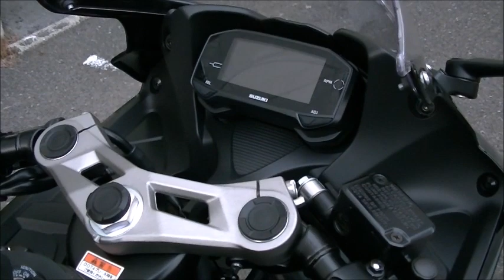GSX-R125 2023年 新車 バイクショップ名:Bike shop Moto Ride (モトライド)